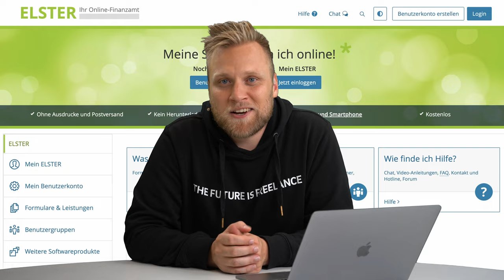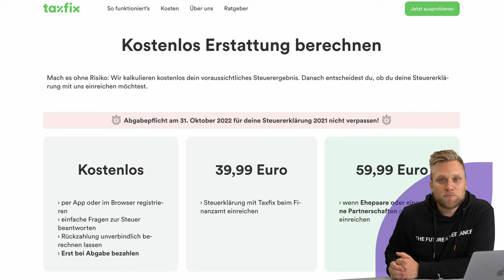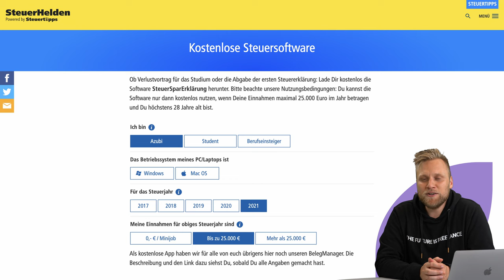Steuererklärung KOSTENLOS erstellen? Das geht! Kostenlose Steuerprogramme vorgestellt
▬ Mehr Informationen ▬▬▬▬▬▬▬▬▬▬▬▬▬▬▬▬

Du willst deine Steuererklärung kostenlos machen? Wir geben dir 3 Tipps, wie du das ohne Probleme tun kannst.
Hier findest du heraus, ob auch du die SteuerSparErklärung kostenlos nutzen kannst

▬ Empfehlungen ▬▬▬▬▬▬▬▬▬▬▬▬▬▬▬▬

▬ Timestamps ▬▬▬▬▬▬▬▬▬▬▬▬▬▬▬

0:00 - Intro
0:35 - 1. Möglichkeit: Elster online
1:36 - 2. Möglichkeit: Steuertools
2:50 - 3. Möglichkeit: Angebot SteuerSparErklärung
3:17 - kurzfristige Angebote nutzen
3:58 - deine Möglichkeiten als Selbständiger
4:20 - Outro